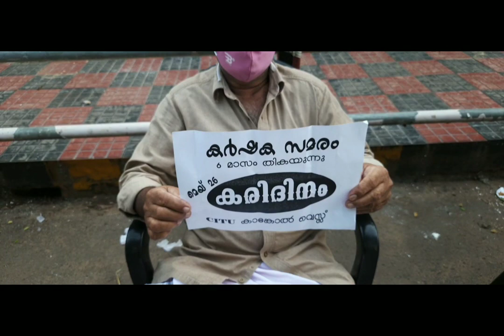youtube video #-BLO2Jn-6Mw